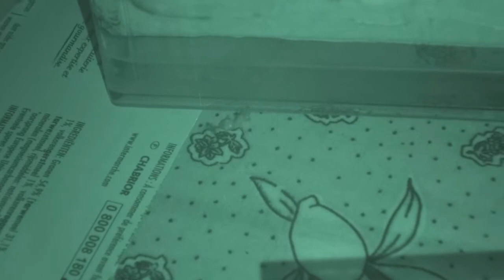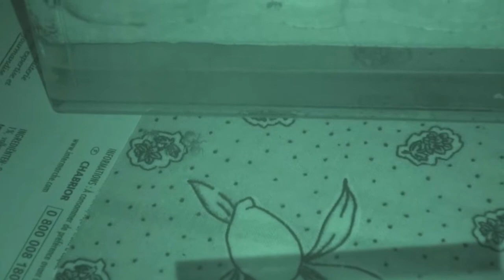Chthonolasius #4 : L'évasion incroyable